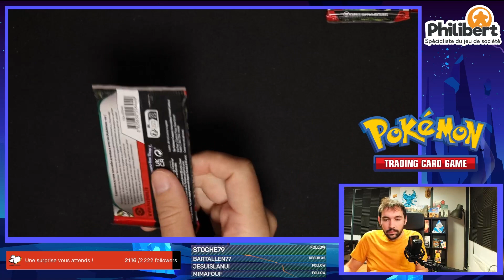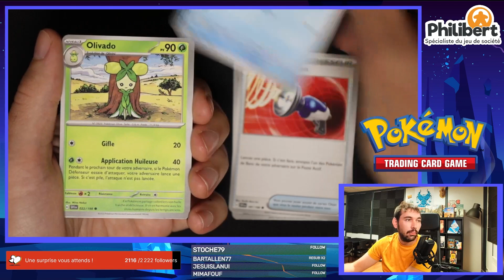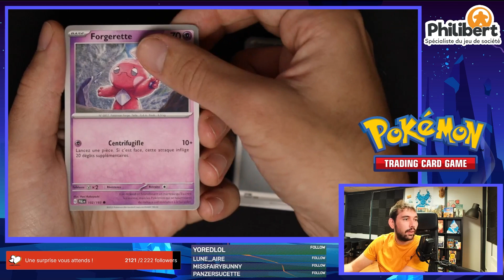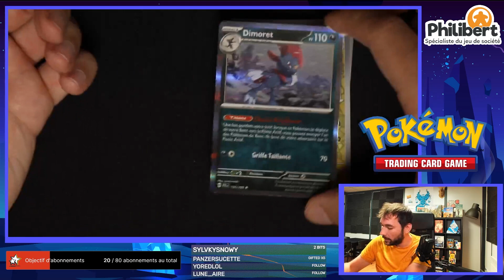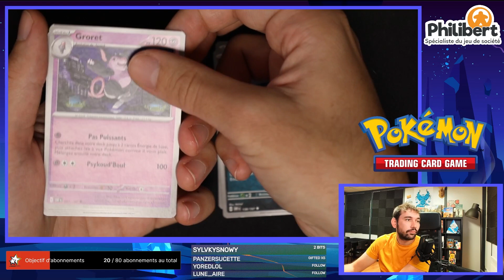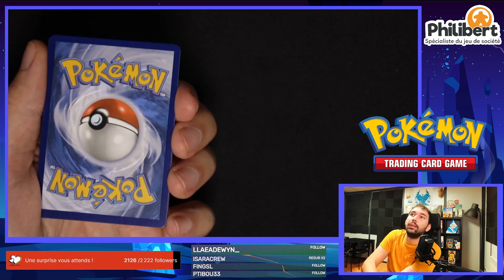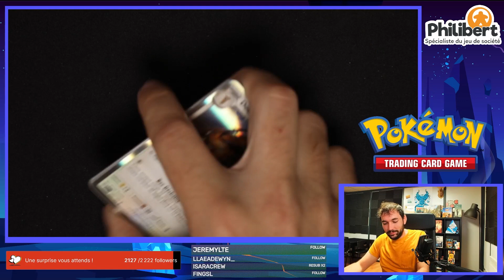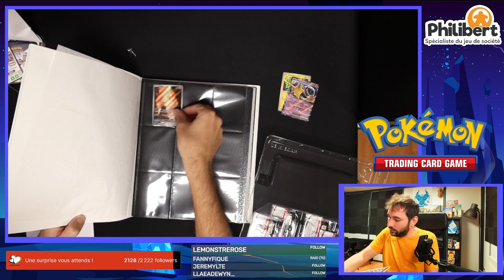Pokémon TCG : 151 Violet et Ecarlate, ouverture et giveways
Au programme, on ouvre les 4 extensions du bloc Ecarlate et Violet :
151, Flammes Obsidiennes, Evolutions à Paldéa et Ecarlate et Violet !